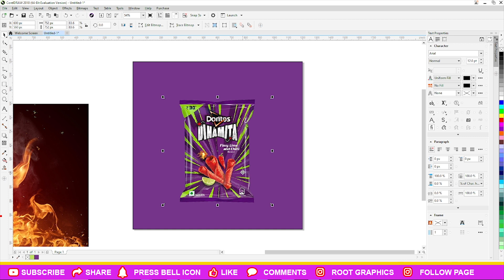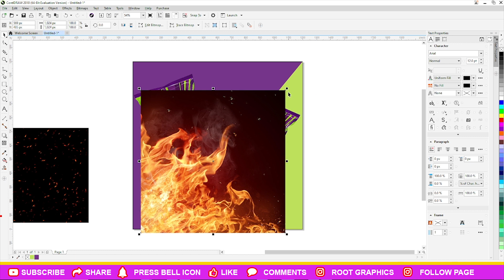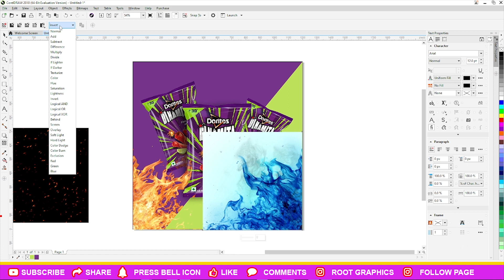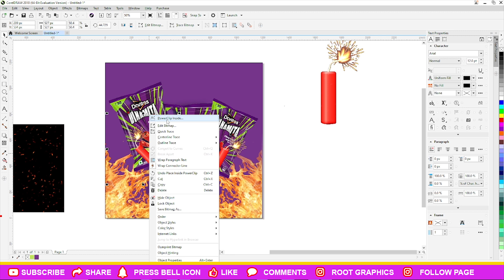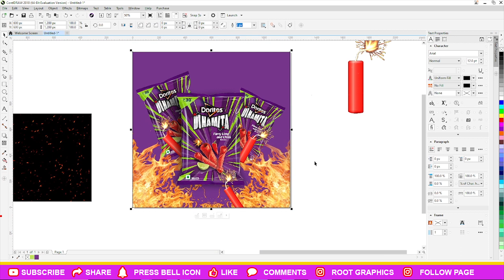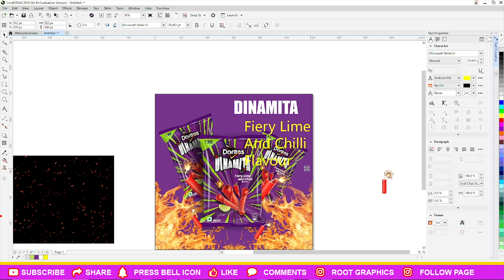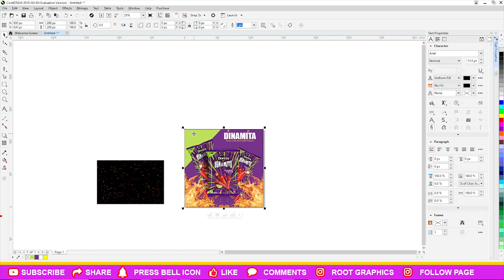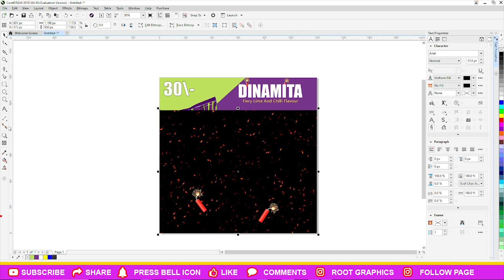Dinamita Product Manipulation Design Tutorial in Coreldraw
E-commerce Product Banner or Social Media Post Design In CorelDraw | CorelDraw TutorialFanta Poster Design in CorelDrawStarbucks Product Manipulation in coreldraw | advertising poster design | coreldraw tutorialCorelDRAW | Digital marketing corporate social media post and web banner template - Ahsan SabriCoreldraw Tutorial | Product Poster | Banner ads Design in Coreldraw || Graphic HouseHow to Create Corporate Flyer Design Template Using Coreldraw

Product Advertisement Poster Design | Coreldraw TutorialsHow to Make Realistic Mockup in Coreldraw | Professional Mockup Design | Corel draw tutorial

Super Spicy Doritos Dinamita💣🔥| Review tsmbruh food shortaday foodchallenge doritosWhich Snack Is The Crunchiest?? shortsDoritos Dinamita | Har Bite Mein Blast | Hindi | 40sec